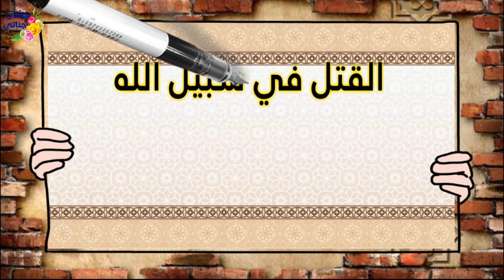يغفر الله للشهيد كل ذنب إلا شيء واحد ، فما هو؟؟